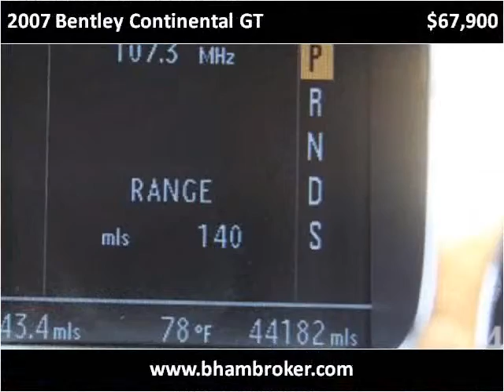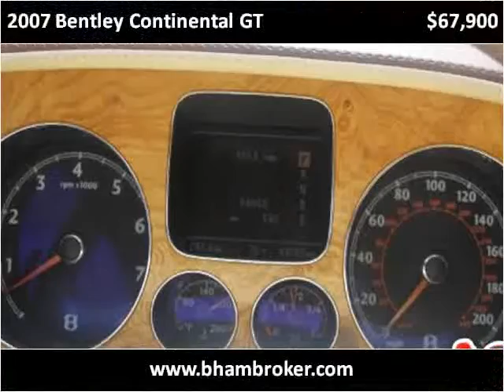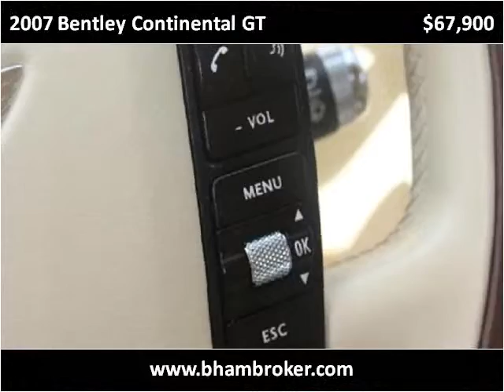2007 Bentley Continental GT Used Cars Birmingham AL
This 2007 Bentley Continental GT is available from Birmingham Broker.